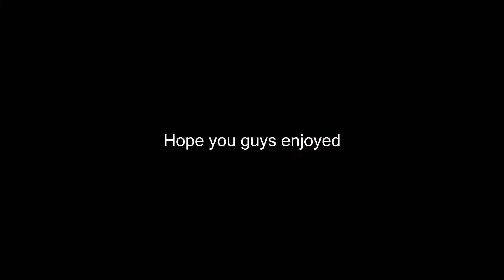ByPass ☞ MagFed Paintball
This scenario game was played at young guns paintball.

Get updates when i upload by following me on twitter